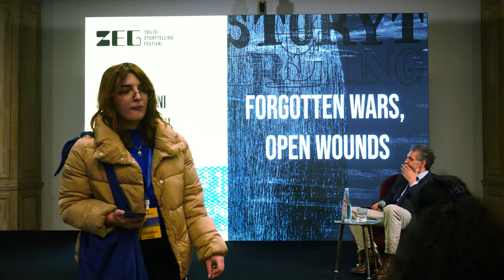Forgotten Wars, Open Wounds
In just a year, Afghanistan has gone from global headline to forgotten war. It’s a familiar pattern — from the Middle East to the Caucasus and the many other unresolved conflicts in countries colonized by Russia and the former Soviet Union. What are the lessons we keep failing to learn — from Afghanistan to Ukraine, Georgia and elsewhere?

Saad Mohseni in conversation with Andrew North